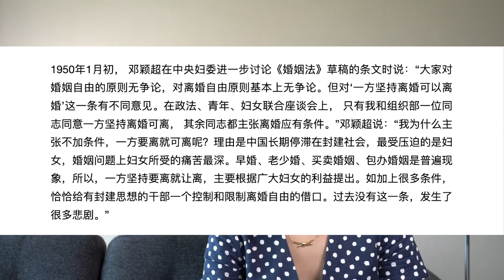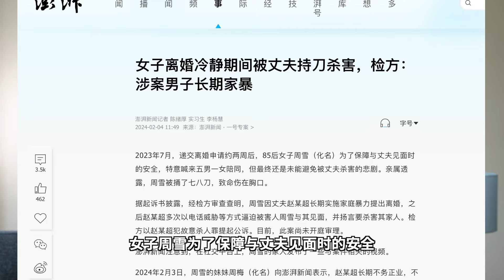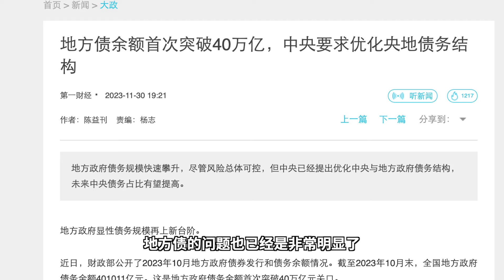【观点】为什么退出机制这么重要｜离婚冷静期能让人冷静吗？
或者你还想看点别的⇊